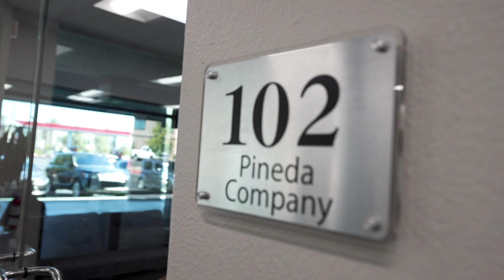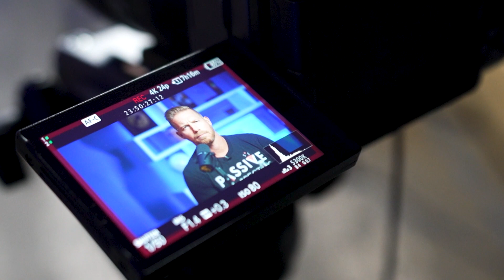Levi and Justin Talk YOUTUBE FOR REAL ESTATE on the Wealthy Creator Podcast